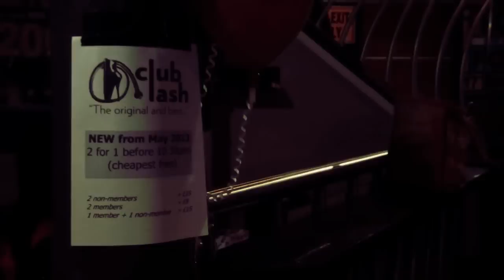CLUB LASH (2013) (12)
Manchester's longest running and most premier fetish club night.

Filming in Manchester city center April 2013.